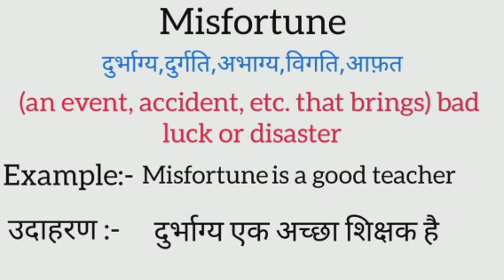Misfortune meaning in hindi | misfortune ka matlab kya hota hai | word meaning in hindi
misfortune meaning in hindi
misfortune ka matlab kya hota hai
english to hindi
word meaning
what is misfortune
misfortune का हिंदी अर्थ